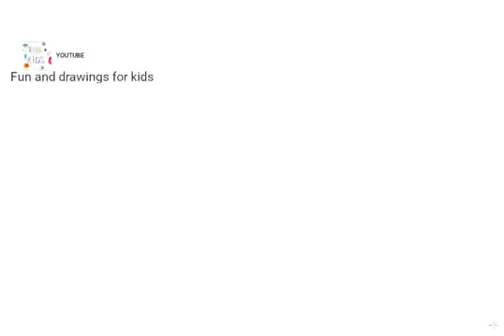Wie zeichnet man einen Hahn